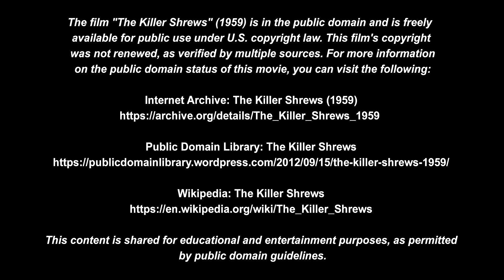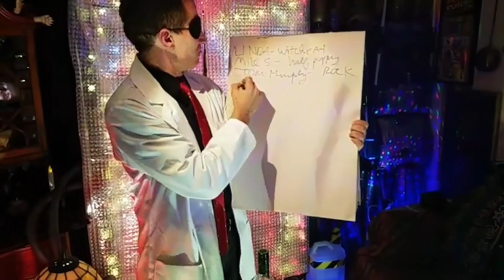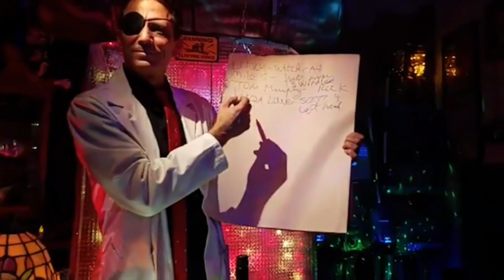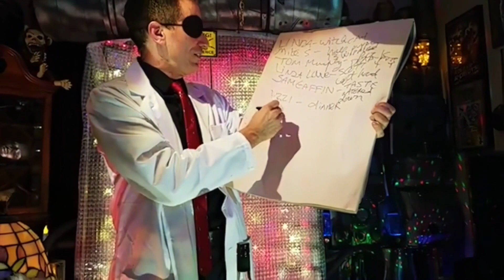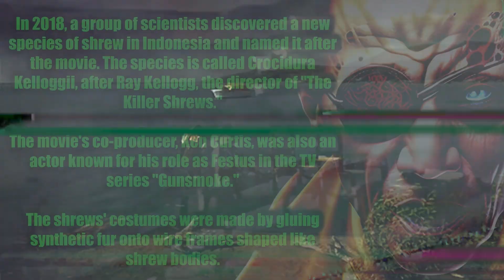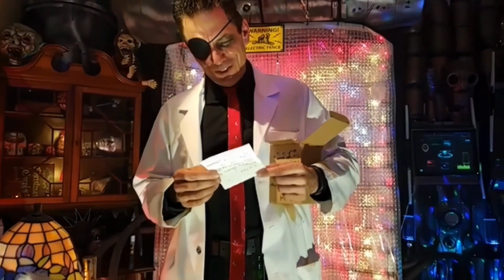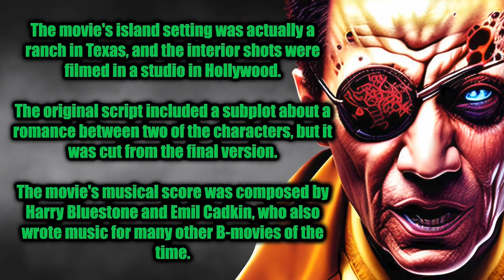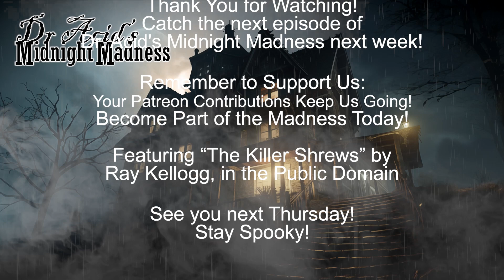S1E2 Dr Acid's Midnight Madness - The Killer Shrews!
The film "The Killer Shrews" (1959) is in the public domain and is freely
available for public use under U.S. copyright law. This film's copyright
 on the public domain status of this movie, you can visit the following:

Internet Archive: The Killer Shrews (1959)

Public Domain Library: The Killer Shrews

This content is shared for educational and entertainment purposes, as permitted
 by public domain guidelines.

Check out Dr. Acid's Midnight Madness every Thursday @ 10pm EST!